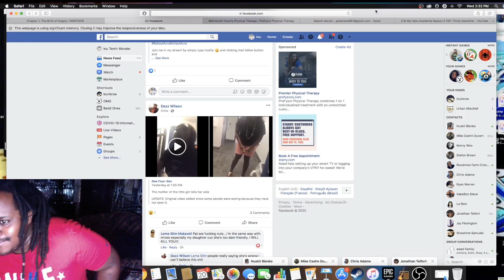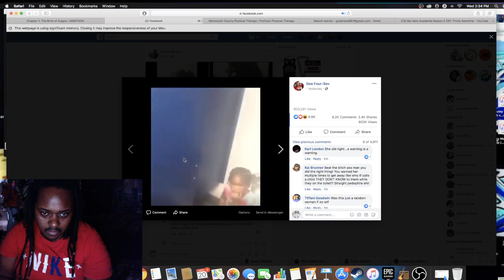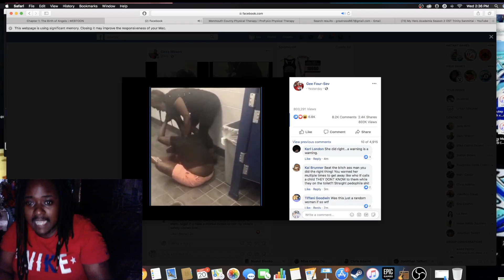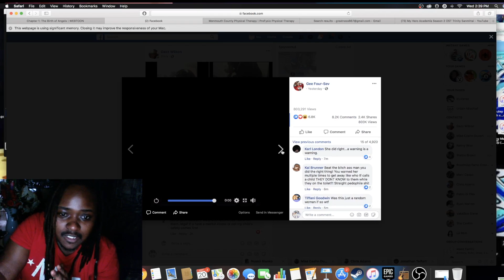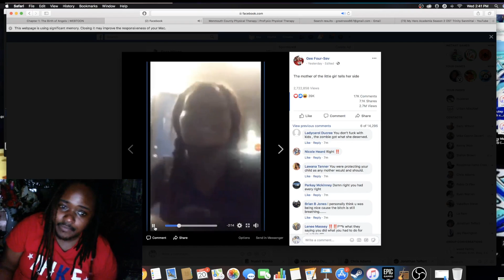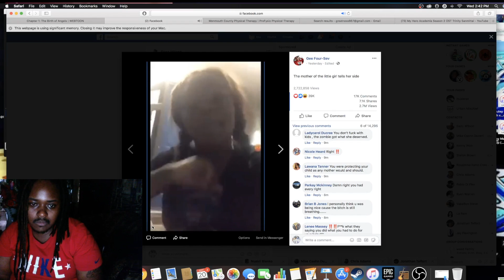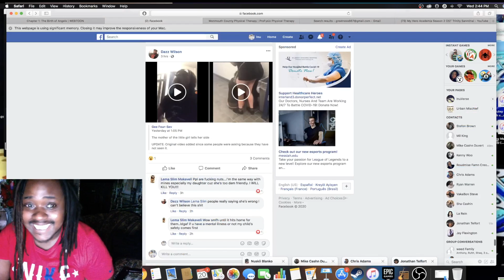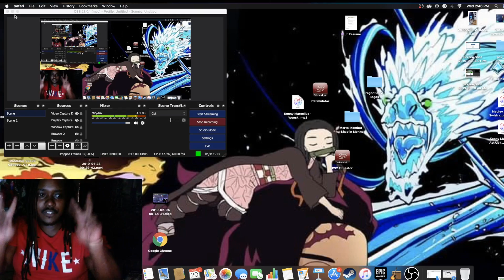Leave People kids Alone